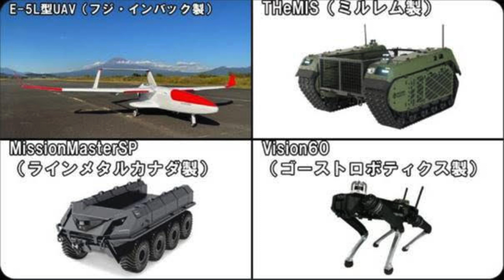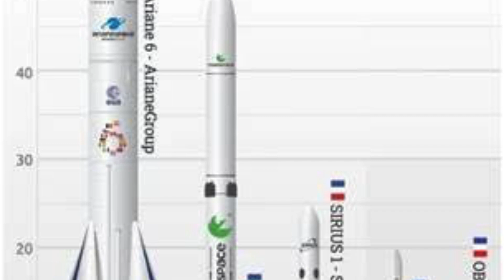Les brevets militaires à travers la planète en ce début d'avril 2024